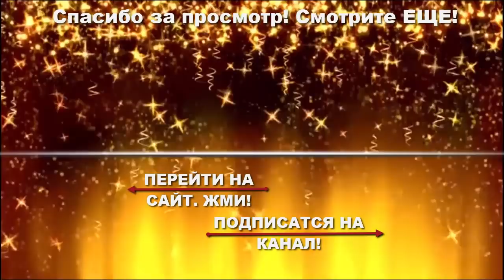Как разбогатеть?Два качества богатых людей . Как начать зарабатывать и отдать долги @Duiko ​